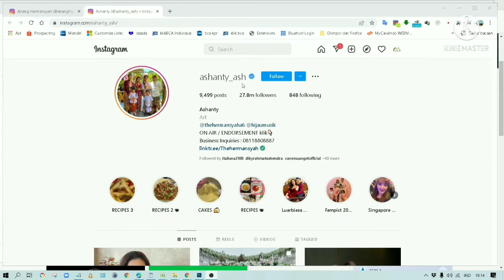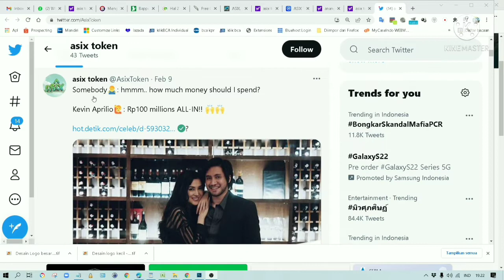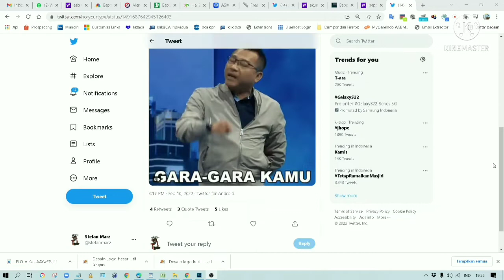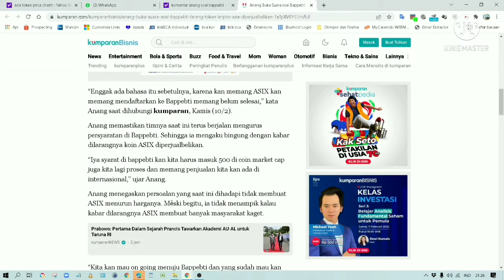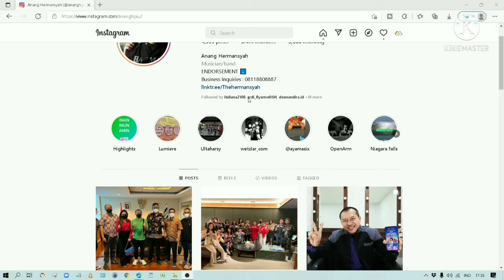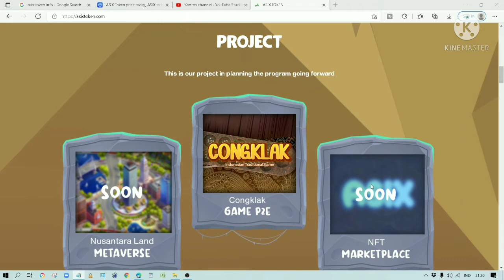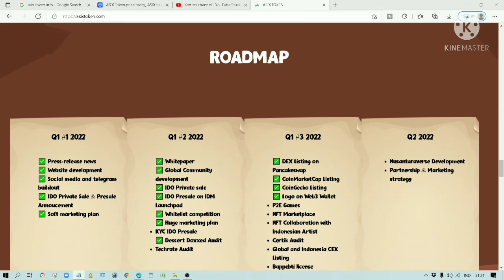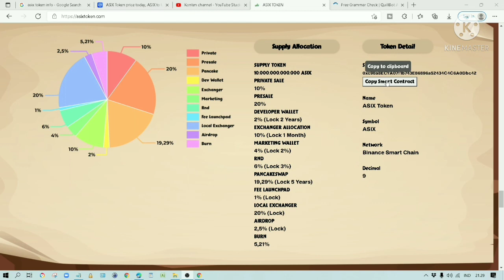Why has Asix Token gone viral? Could it be the next big hit in the crypto currency world?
the video outline the background information of ASIX TOKEN which has gone viral for the past few weeks.